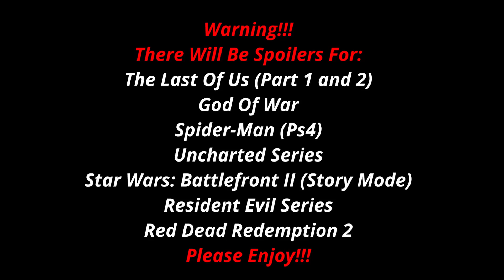"Its Just A Video Game..."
I hope you enjoyed this, seeing the many hours I put into it, Have a great day!!